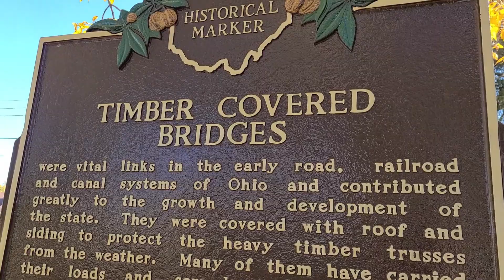William and Me / Meeting up with a real "Three Percenter"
the Season Ends... mohicanwilderness... and I move on South for the winter. My Journey begins where my family began, Eaton Oh, where William Bruce Founded his town; passing on his wanderlust to me. He was a REAL "Three Percenter" the OG if you will. Passing on kindness, and care to those in his town. Speaking his opinion without fear, tolerant of Torys, and friend of the poor. He kept up the grind.